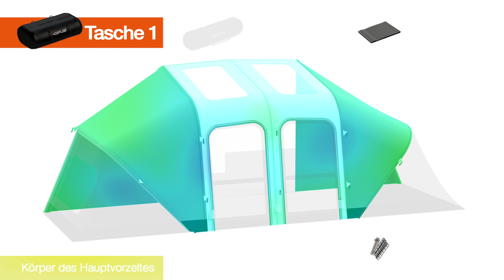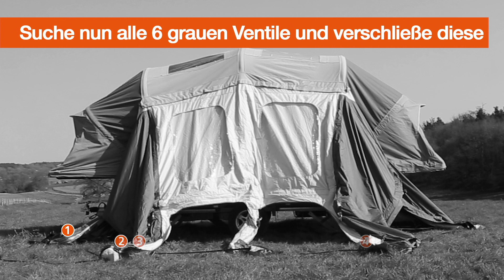OPUS Air Vorzelt Aufbau Video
Das Air Vorzelt bietet deinem Air OPUS enorm viel zusätzlichen Platz.
Mit zwei zusätzlichen Schlafkabinen und einem großen Wohnbereich bietet das Air Vorzelt zusätzlich mehr Lebensqualität. Dieses Video zeigt, wie schnell und einfach du das Air Vorzelt an deinem Air OPUS anbringen und aufpumpen kannst. Detaillierte Anweisungen zur Einrichtung findest du indeinem digitalen OPUS Handbuch.